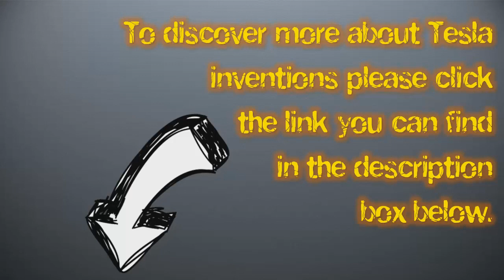Tesla Inventions : Remote Control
Tesla Inventions

Remote Control -- This invention was a natural outcropping of radio. Patent No.613809 was the first remote controlled model boat, demonstrated in 1898.  Utilizing several large batteries; radio signals controlled switches, which then energized the boat's propeller, rudder, and scaled-down running lights. While this exact technology was not widely used for some time, we now can see the power that was appropriated by the military in its pursuit of remote controlled war. Radio controlled tanks were introduced by the Germans in WWII, and developments in this realm have since slid quickly away from the direction of human freedom.